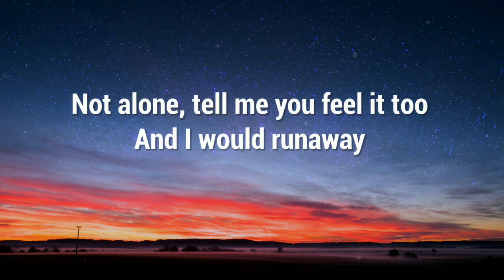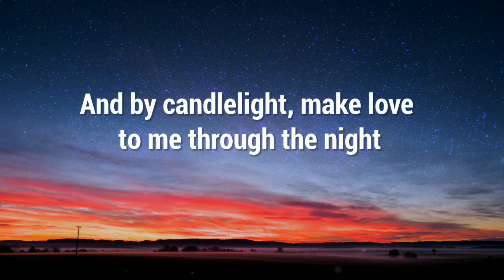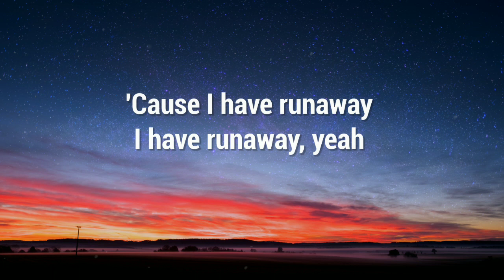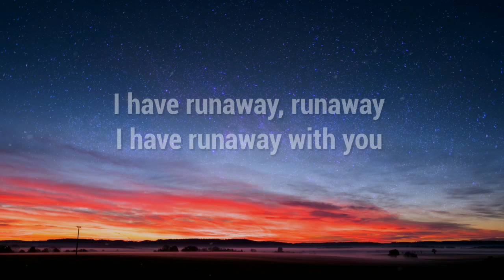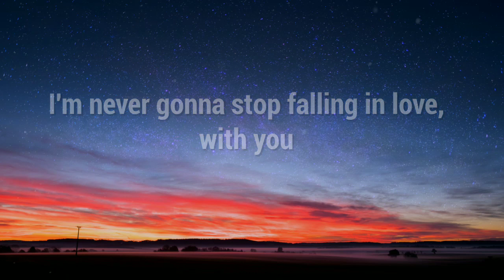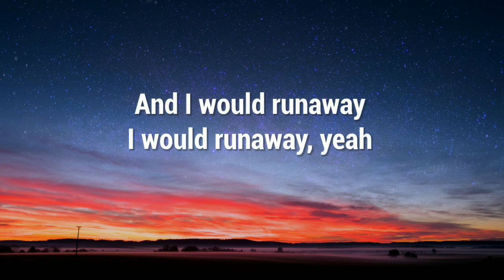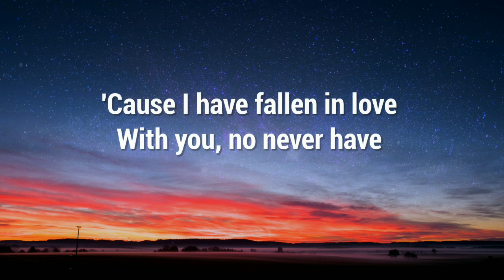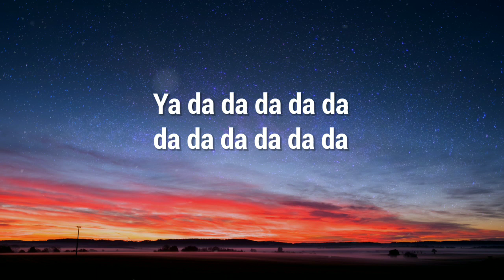The Corrs - Runaway (Lyrics)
"Runaway"

Say it's true, there's nothing like me and you
I'm not alone, tell me you feel it too

And I would run away
I would run away, yeah..., yeah
I would run away
I would run away with you

Cause I am falling in love with you
No never I'm never gonna stop

Close the door, lay down upon the floor
And by candlelight, make love to me through the night
(through the night, through the night...)

Cause I have run away
I have run away, yeah..., yeah
I have run away, run away
I have run away with you

Cause I am falling in love (falling in love) with you
Falling in love with you...
With you...

And I would runaway
I would runaway, yeah..., yeah
I would runaway (runaway)
I would runaway with you

Falling in love (falling in love) with you
No never I'm never gonna stop falling in love with you

With you, my love, with you...
na ni na ni na na...
(With you, with you, with you, with you)